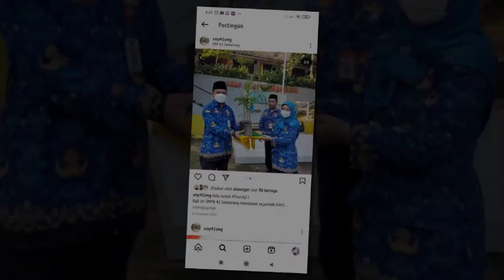URBAN FARMING CHAMPION : VIDEO KEGIATAN AMAZING FARMING SMPN 41 SEMARANG PADA KEGIATAN URBAN FARMING